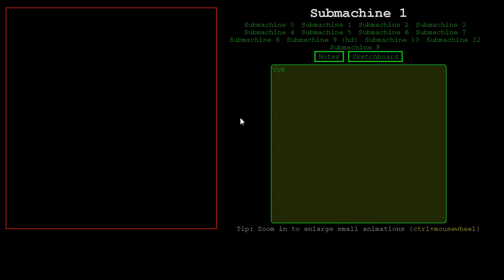Submachine 1 - The Basement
The first submachine level. Has no secrets and is rather short.